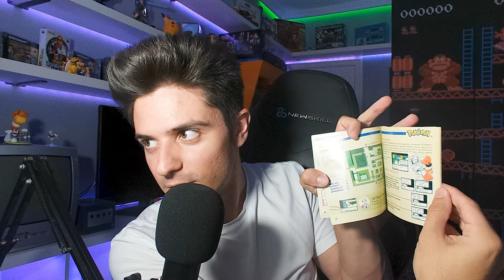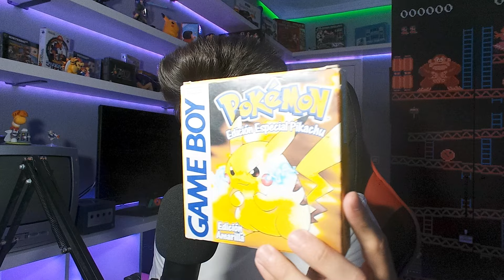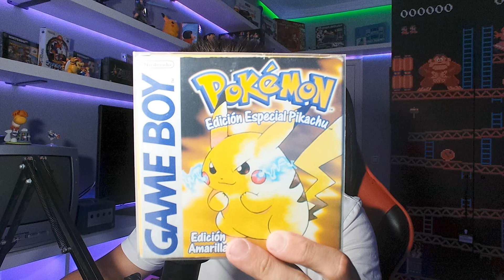📦 UNBOXING I DE LAS MEJORES COMPRAS DE MI VIDA! 💛😍💥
🎥Mi webcam

TAGS 💭
super smash bros remix 64 personajes ocultos nueva actualizacion 2023 characters new 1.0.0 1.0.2 sonic ssb 64 slippy hackroom nintendo 64 snooplax banjo kazooie 1.3.0 smash remix how to play as sandbag tutorial como modificar modelos smash bros brawl melee 64 maya blender cloud smash bros retro 99 nintendo 64 juegos retro sega megadrive coleccionar videojuegos retro 2023 youtube